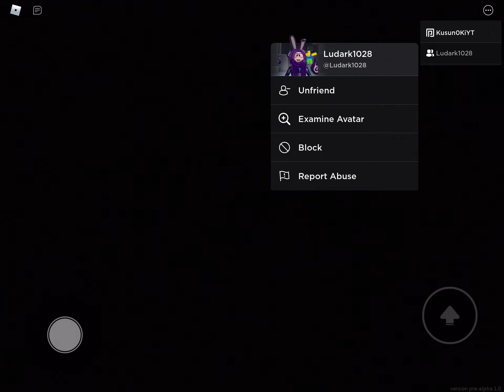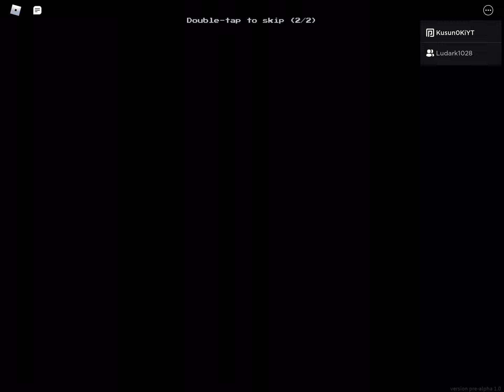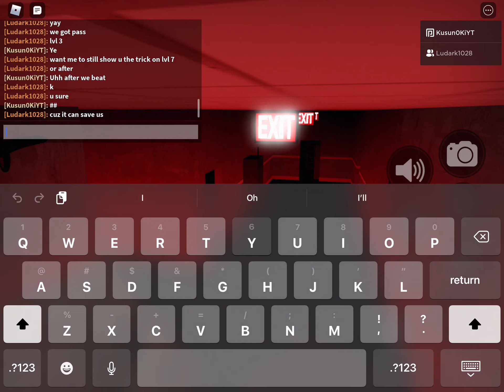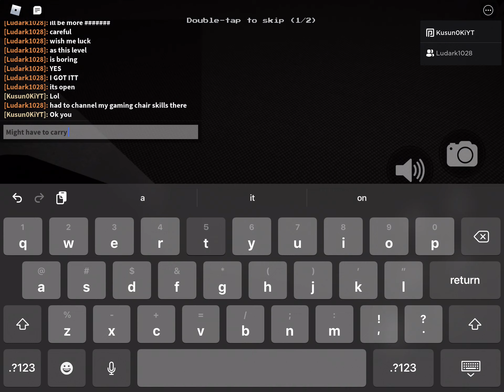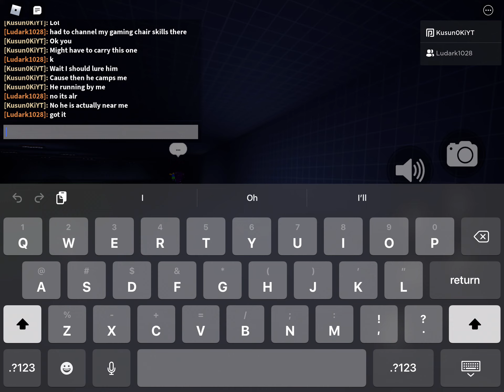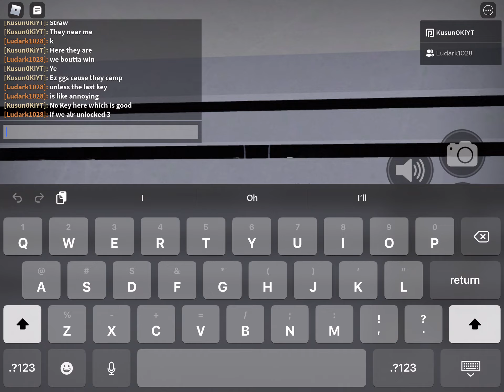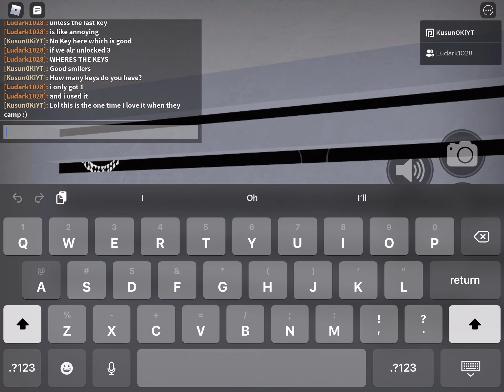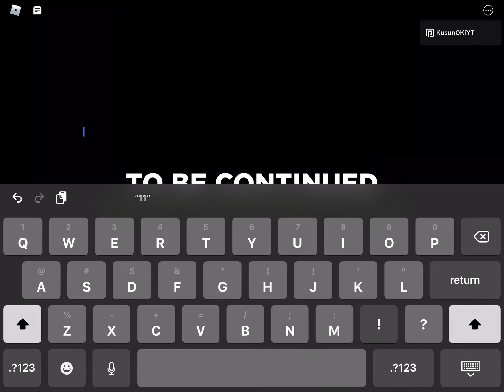Apeirophobia Nightmare Mode Levels 0-10 Duo (Completed No deaths)